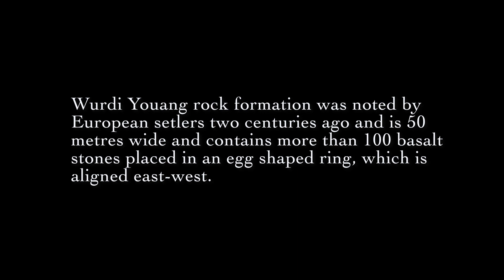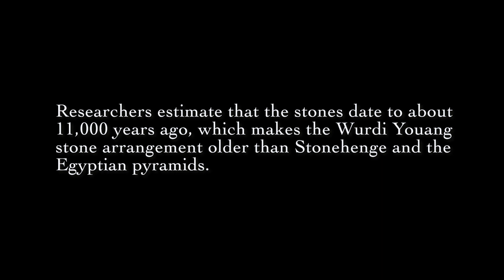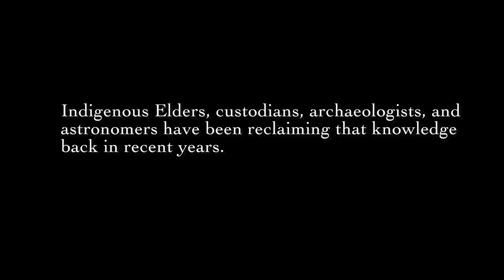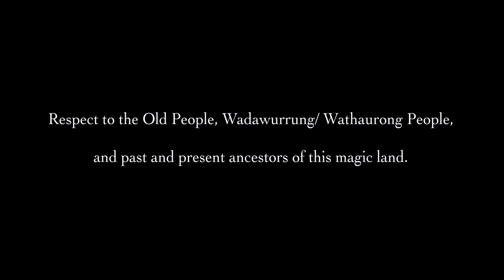Wurdi Youang Stone Arrangement History (Victoria, Australia)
MagicLands Educational Stories
Researching Wurdi Youang Rock Formation
Drone by George Papas, Music by Amos Roach and Brett Clark

The Wurdi Youang stone arrangement, also known as the Mount Rothwell Archaeological Site, is a protected location between Melbourne and Geelong near Little River. The arrangement consists of approximately 100 basalt stones with an egg-like shape, spanning about 50 meters along its longest axis, which aligns east-west. The stones vary in size, ranging from small rocks measuring around 0.2 meters in diameter to standing stones up to 0.75 meters tall, some of which are supported by trigger stones. At the western end of the arrangement, there are three large stones, approximately 0.6 meters high, positioned at the highest point where the land slopes downward towards the eastern end, resulting in a total drop of around 4 meters across the arrangement.

The significance of the stones was lost due to the dispossession and suppression of language and cultural practices imposed on Indigenous people by colonists in the 19th and 20th centuries. However, archaeologists, astronomers, and First Nation advisers have been reclaiming that knowledge in recent years. They have discovered that the waist-high boulders at the tip of the egg-shaped structure align with the position on the horizon where the sun sets during the summer and winter solstices, marking the longest and shortest days of the year. Unlike Stonehenge, where the sun aligns with gaps in the stones on these significant dates in the solar calendar, the Wurdi Youang stone arrangement follows a different alignment pattern. The vertical axis of the arrangement points towards the equinox when the length of the day equals the length of the night.

Researchers estimate that the stones date back approximately 11,000 years, making the Wurdi Youang stone arrangement older than Stonehenge and the Egyptian pyramids. However, the exact construction date remains to be discovered due to political and funding backlash. Indigenous people are believed to have occupied the area from around 25,000 BCE until 1835, when they were displaced by European settlers. The stone arrangement is situated on a property that a single family has owned since the area was first settled and ruled out a European origin for the arrangement. In 1977, the Victorian Archaeological Survey designated it as a protected site and is currently owned and managed by the Wathaurong Aboriginal Co-operative.

The name "Wurdi Youang" is believed to be derived from the Wadawurrung language, meaning "big hill", an original name of what is now known as Station Peak or Flinders Peak, the tallest hill in the You Yangs. During the late 19th and early 20th centuries, the region between the You Yangs, the town of Little River, and the Little River itself was referred to as the Parish of Wurdi Youang in the County of Grant. Additionally, the name "Wurdi" has been suggested to mean "plenty of people," while "Youang" means "bald" or "mountain," potentially referring to the nearby mountain range known as the "You Yangs." Another suggestion is that "Wurdi" may have a connection to the Woiwurrung word "Wurding," meaning abalone, possibly indicating that the stone arrangement's shape resembles an abalone shell or another mollusc, suggesting its use in ceremonial rituals. However, these theories are challenged by the considerable distance of 18 kilometres between the site and Port Phillip Bay, the nearest significant saltwater body where abalone could be found.

Researchers have uncovered artifacts and evidence of terraces called "gilgies" used for farming around the Wurdi Youang site, leading them to conclude that the arrangement was located near permanent villages. They propose that the site was used to observe and track the seasons through the movement of stars, possibly for agricultural purposes. Aboriginal communities profoundly understand celestial motions throughout the year and over extended periods. It is believed that these stone arrangements hold sacred and secretive significance to First Nation communities, which may explain the need for ethnographic records or oral histories regarding them.

Stone arrangements have been recorded in Victoria, with seven documented, though more arrangements are known, and there are claims that there are potentially hundreds in western Victoria. These arrangements vary in form, including circles, lines, pathways, standing stones, and cairns, and are found in various Indigenous cultures across Australia. Some arrangements are believed to have served practical purposes, such as fish traps or land boundaries, while others had ceremonial functions like initiation or burial rites.

The research continues for the Wurdi Youang stone arrangement with the hope of being listed as a World Heritage Site, funding for protection and management, and bringing back the First Peoples' stories, culture, and languages of the area for the Wadawurrubg People and ancestors.